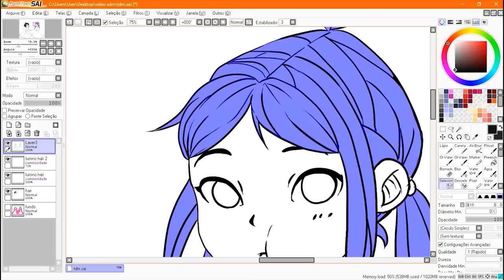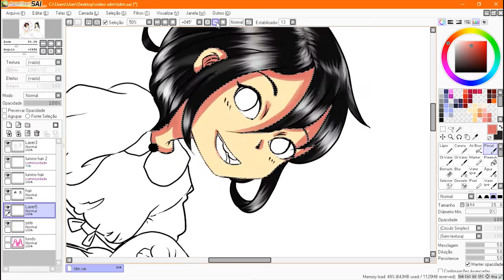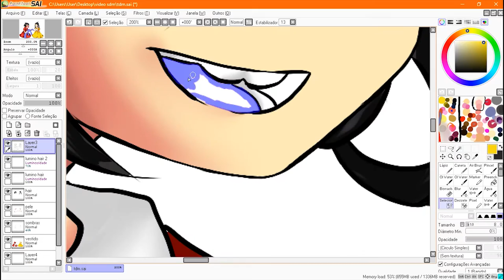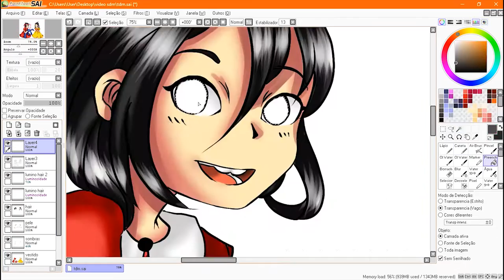Turma da Mônica | Speed Art - Parte 2 (Coloring)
No vídeo de hoje, uma homenagem ao maior expoente dos quadrinhos tupiniquins: Turma da Mônica!